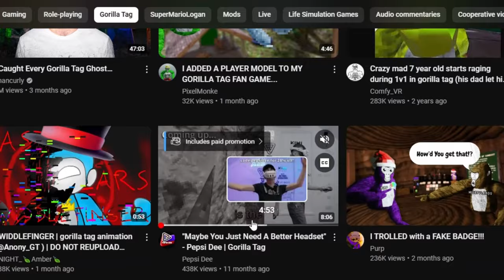The END Of Gorilla Tag Content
this is going to be a big step now.
with all your support, I know we can do it!